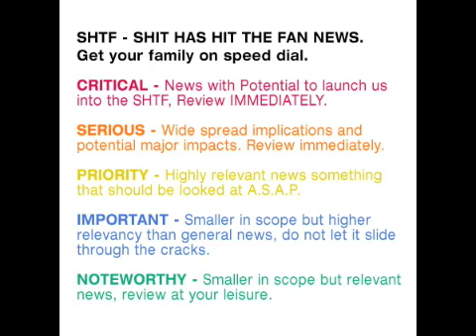Al-Qaeda Nuke Attack if Osama Dead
I circulated a similar article last night, but found this one coming off a bit more main stream source; from APRIL 26th.

Boy if this ISNT THE WRITING ON THE WALL...